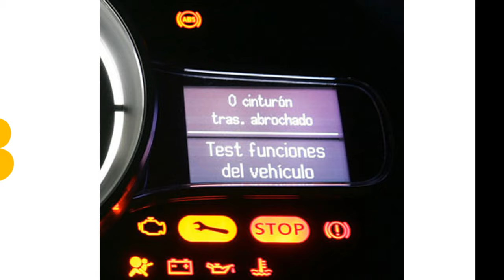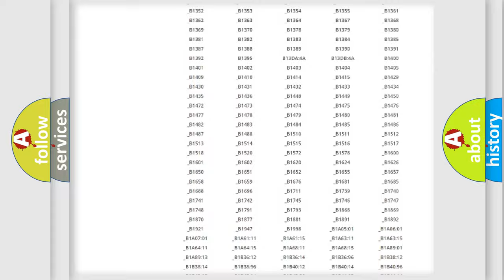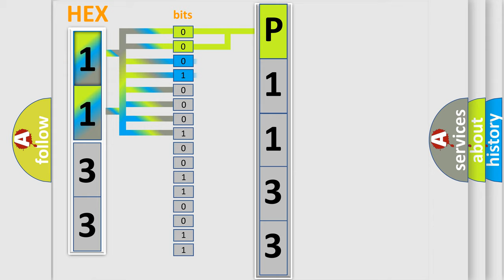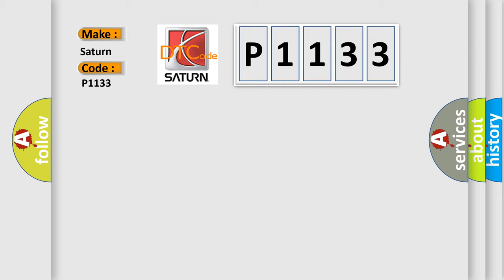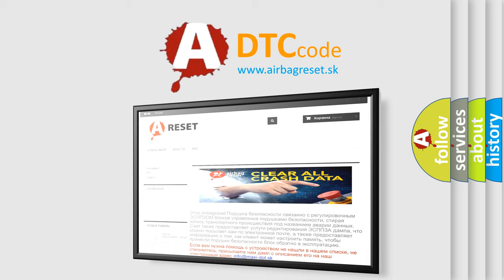DTC Saturn P1133 Short Explanation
Contents:
0:21 Basic DTC analysis according to OBD2 protocol standard.
1:48 Insight into programming
2:58 A diagnostically understandable description of the Diagnostic Trouble Code
3:05 Basic error definition

Make:
Saturn
Code:
P1133
Definition:
Lost Communication with Lateral Acceleration Sensor Module
Description:
When either of the following is detected: 1. With the IG1 terminal voltage 10 V or more,data from the acceleration sensor cannot be received for 1 second or more 2. With the IG1 terminal voltage 10 V or more,the following occurs 10 times in succession within 60 seconds. The condition that data from the acceleration sensor cannot be received occurs once or more within 5 seconds.
Cause:
 CAN communication system Yaw rate and acceleration sensor Skid control ECU